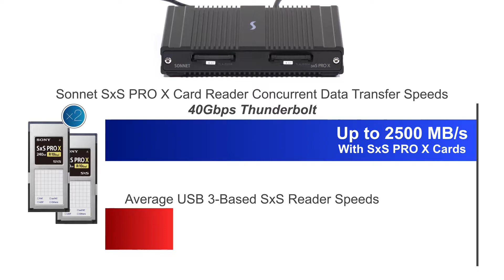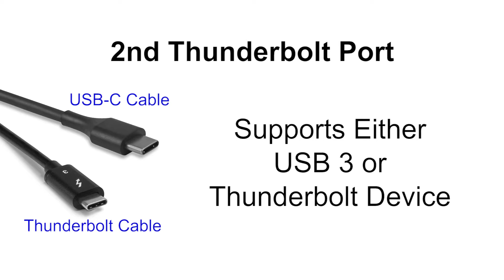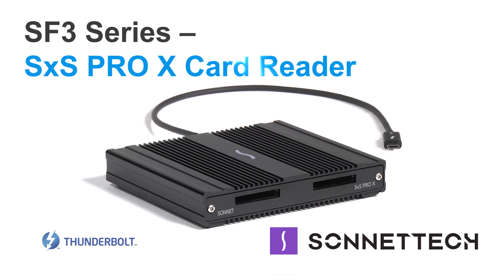SxS PRO X Card Reader - Product Overview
This is the official quick overview of Sonnet’s SxS PRO X Card Reader, a professional Dual-Slot SxS card reader for computers with Thunderbolt 3, and Thunderbolt 4 ports. This reader is compatible with all SxS Cards, including SXS PRO X Media. Transfer at concurrent speeds up to 2500 MB/s when using the Pro X Card. This offers more than 5 times the productivity of typical SxS readers.